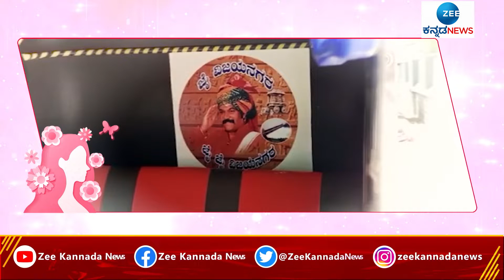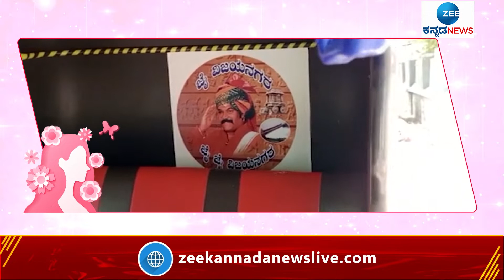ಮಹಾಮಾರಿಗೆ ಹೊಡೆತಕ್ಕೆ ಬದುಕಿನ ಬಂಡಿ ಸಾಗಿಸಲು ಮಹಿಳೆ ಮಾಡ್ತಿರೋದು ಏನು ಗೊತ್ತಾ? | Zeekannadanews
ಜನರ ದುಡಿಮೆಗೆ ಪೆಟ್ಟು ನೀಡಿದ ಕೊರೊನಾ ಮಹಾಮಾರಿ ಅದೆಷ್ಟೋ ಕುಟುಂಬಗಳಿಗೆ ಕೊಳ್ಳಿಯಿಟ್ಟಿದೆ. ಕೆಲಸ ಇಲ್ಲ ಅಂತ ಸಾವಿರಾರು ಜನ ಸರ್ಕಾರವನ್ನ ದ್ವೇಷಿಸುತ್ತಿದ್ದಾರೆ. ಆದ್ರೆ ಇಲ್ಲೊಬ್ಬ ಮಹಿಳೆ ದುಡಿಮೆಗೆ ಸಾವಿರಾರು ದಾರಿ ಅಂತ ಬಡವರ ರಥ ಓಡಿಸಲು ತಯಾರಾದ್ರು. ಸಾಗುವ ದಾರಿಯಲ್ಲಿ ಕಲ್ಲು ಮುಳ್ಳು ಮೆಟ್ಟಿ ನಿಂತು ದುಡಿಯುತ್ತಿರುವ ಆ ಮಹಿಳಾ ಸಾಧಕಿಯ ಕಥೆಯನ್ನು ನೋಡೋಣ ಬನ್ನಿ.

Zee Kannada News is the latest offering from Zee Media Corporation umbrella. Zee Kannada News brings you comprehensive and unbiased news coverage on social, political issues along with entertainment programs from Karanataka, India and worldwide.